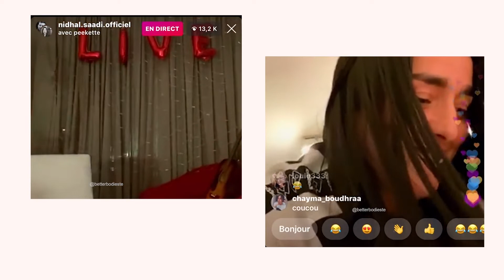Ons Jabeur and Nidhal Saadi Instagram Live